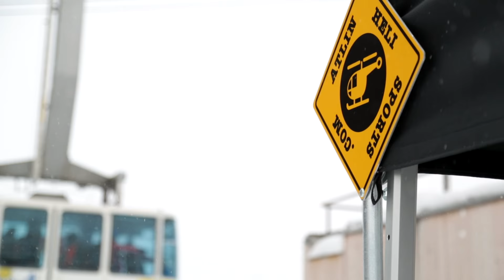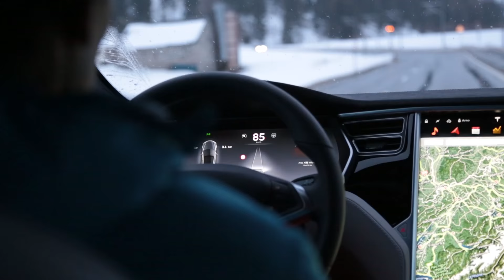Atlin Heli Sports - Infoevent & Skitest am Gemsstock, 10.01.2016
Short Clip from the Atlin Heli Sports - Infoevent & Skitest at the Gemsstock in Switzerland.